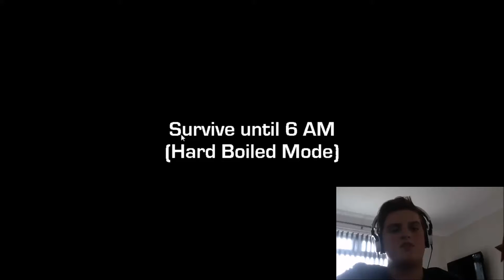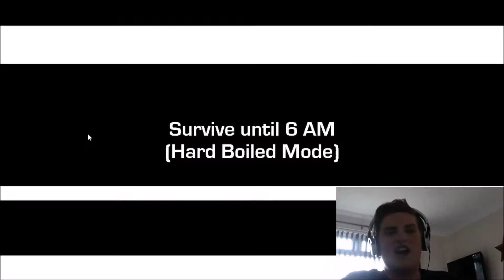ONAF 2 - Part 3 (Hard Mode) | IT'S IMPOSSIBLE!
It seems the game has ranked up the difficulty to extreme.
Even over an hour recording doesn't get me half way in the night. HELP!!!

5th and final video of the day ;D

This is Siamese2013 Gaming. Bye bye!!!